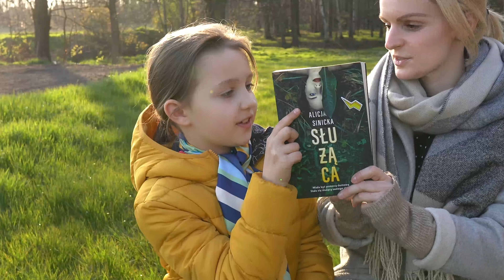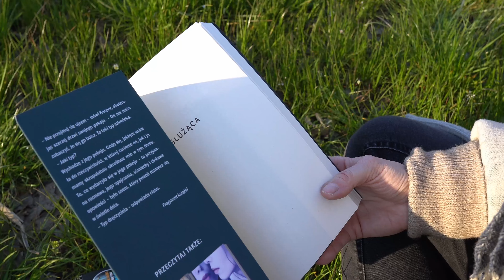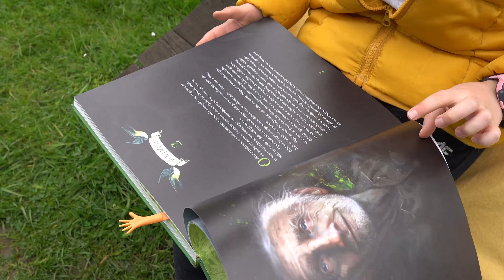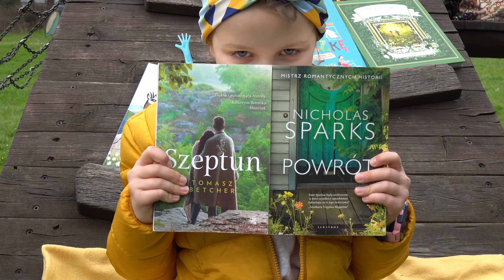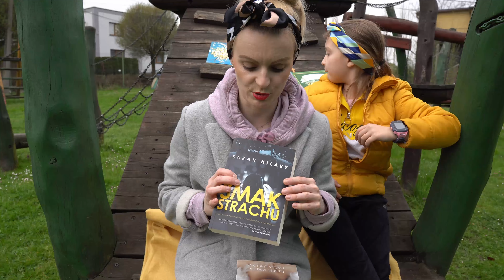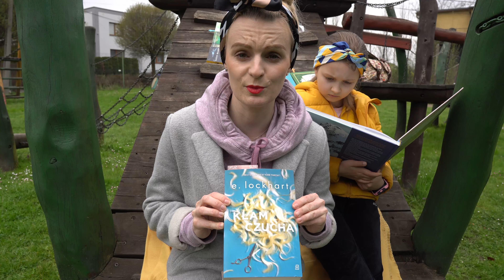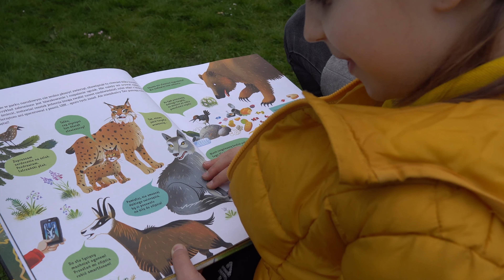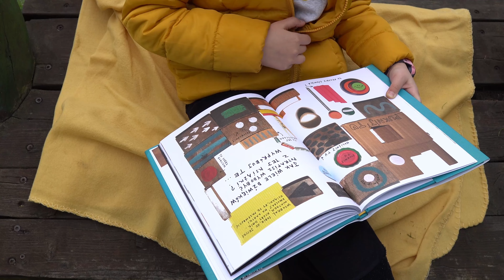VLOG: NOWE KSIĄŻKI, MAJÓWKA, GARETT I NIESPODZIANKA DLA WAS | Kobieta z Książką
Hej, Hej!
W końcu nadeszła wiosna. Dla nas czas idealny do narywania vlogów na świeżym powietrzu. Mamy nadzieję, że taki łączony vlog z kilku dni się Wam spodoba bo będzie ich więcej. Oczywiście niespodzianek dla Was też będzie więcej. Dzisiaj pierwsza z nich. Ważny do końca maja 2021.
Koniecznie dajcie nam znać czy udało się wam załapać na jakieś fajne produkty. My myślimy, żeby spróbować wymienić sobie pasek.
Jeśli wy macie już swoje smatwatche to napiszcie nam także na instagramie lub fb, które funkcje podobają się wam najbardziej. Jeśli macie jakieś pytania do Majki odnośnie jej zegarka to też piszcie. Majka wszystko wam wytłumaczy bo zdecydowanie lepiej opanowała ten zegarek niż ja :D:D:D
Lucjana i Dżusjana szukajcie na insta:

Pozdrawiamy was gorąco Marta i Maja:)

Kochani będzie mi bardzo miło jeśli zostawicie subskrypcję, wciśnięcie dzwoneczek i klikniecie łapkę w górę. Podzielcie się też tym filmem ze znajomymi w sieci. Oznaczcie mnie hashtagiem kobietazksiazka żebym mogła was znaleźć! Dzięki temu będę mogła ROZWIJAĆ kanał i jeszcze więcej opowiadać o naszych ukochanych torpedowych książkach! Niech Freakowo-Książkowa moc będzie z wami! Dziękuje z całego serducha!

Jeśli chcesz się ze mną skontaktować w sprawach prywatnych lub współpracy to pisz śmiało na:

Film powstał przy współpracy z marką Garett.